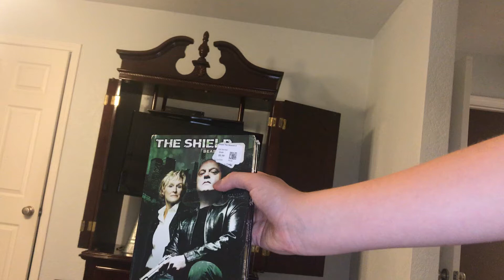Opening to the sheild season 4 2005 dvd (disc 1)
Discs 2 3 and 4 should be coming soon just like 3rd Rock from the sun season 1